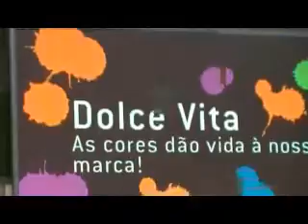DOLCE VITA TEJO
DOLCE VITA TEJO - LISBOA